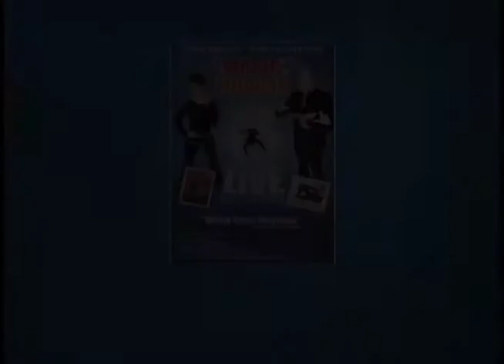Magic Morgan & Liliana Live at WPSD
On Tuesday, November 10th, the Western Pennsylvania School for the Deaf will host Magic Morgan and Liliana live in its auditorium.  The show begins at 7:00pm.  Doors open at 6:30pm. (All General Seating) $10 for adults and $5 for children under 18 years of age.